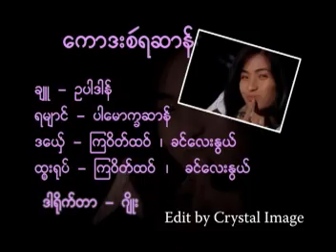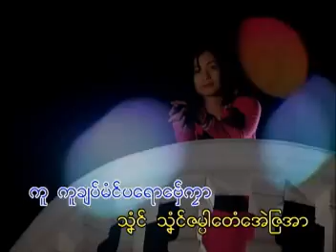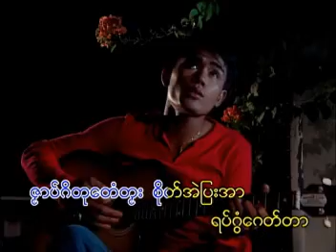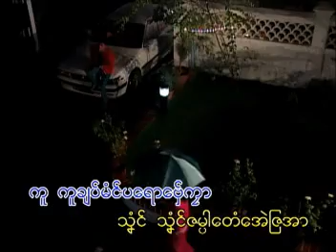mon music video vcd karaoke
mon music video